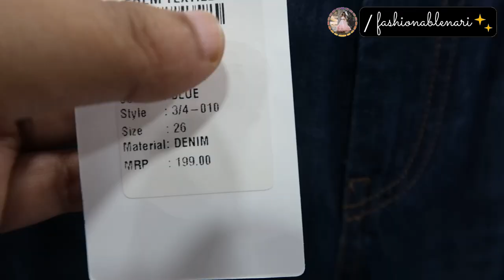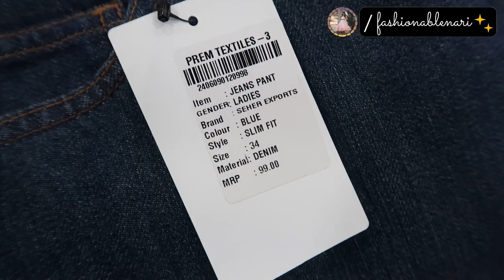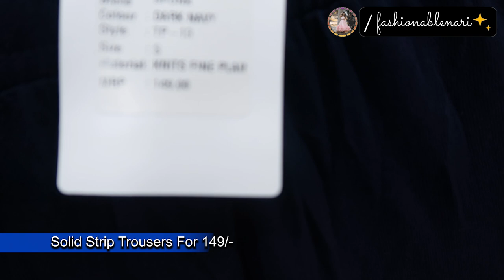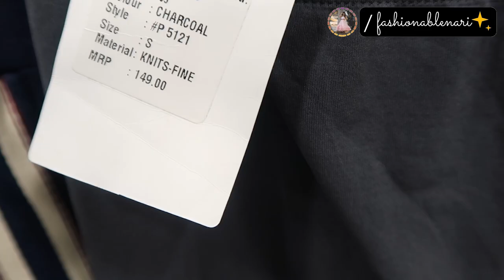*New* Cheapest Branded Clothes Shopping In Bangalore Starting Just Rs 39/- ONLY | Thrifting In India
Hello,
I'm super excited to share *New* Cheapest Branded Clothes Shopping In Bangalore Starting Just Rs 39/- ONLY | Thrifting In India video with you guys.
This is one of my favorite videos to do because I get to explore along with you guys.
I hope you find *New* Cheapest Branded Clothes Shopping In Bangalore Starting Just Rs 39/- ONLY | Thrifting In India video interesting.

'Sri Venkateswara Garments is one of the most loved clothing centers in Bangalore. This is our Unit no.11 newly opened right next to Hoskote toll plaza. Like all other 'Sri Venkateswara Garments' Outlets - We have all Mega Brands Discount Sale starting from 50% to 88% 365 days a year!!! with inventories not only limited to clothing but also home-furnishings, household articles, imitation jewelry, footwear, etc., Walk-in for more surprises.'

Address:
Sri Venkateswara Garments Unit 11
Gagan Tower, Sy.No.78/2, Amani Doddakere, Hoskote, Taluk, Kasaba Hobli, Bengaluru, Karnataka 560067
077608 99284